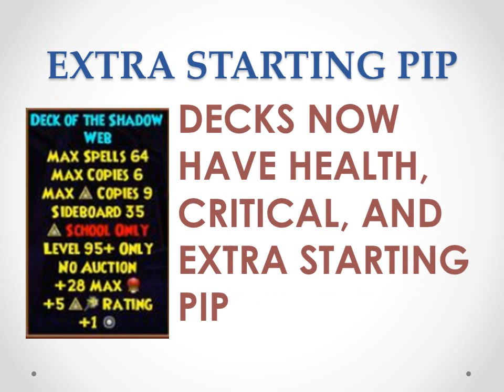W101 Wizard101 KR KHRYSALIS PART 2 TEST REALM Highlights April 2014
Test Realm has opened, but only for limited times on weekdays. It's 12-14 hours of gameplay to get to Morganthe. Here is a summary of the new additions presented in Test Realm.